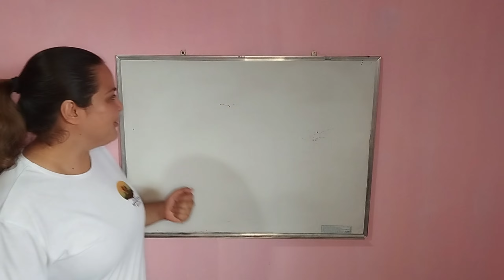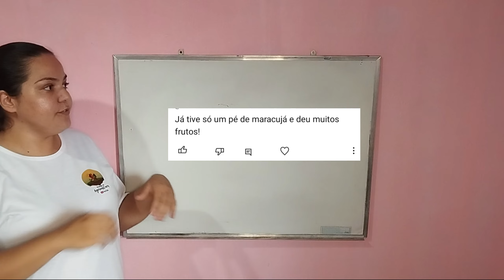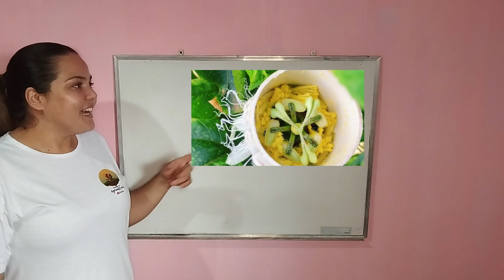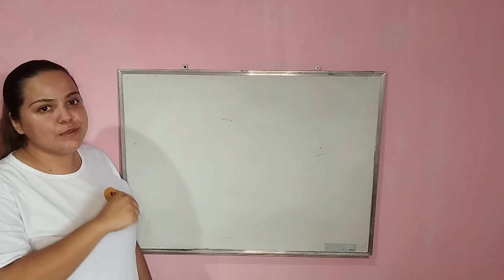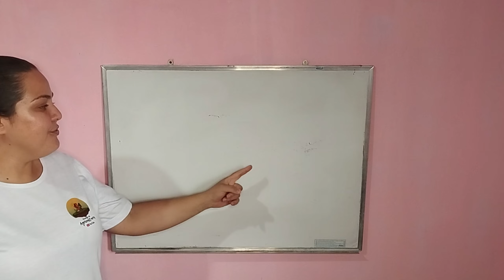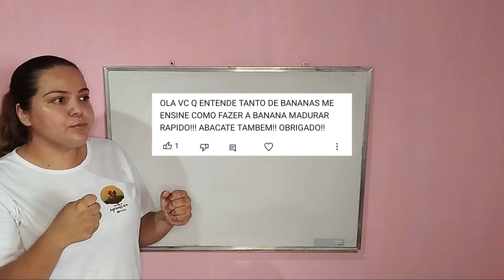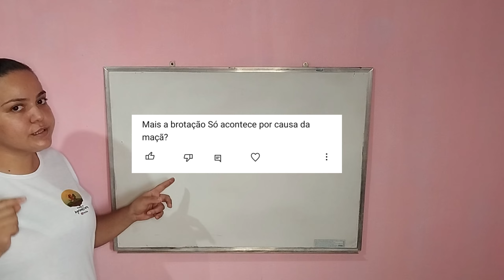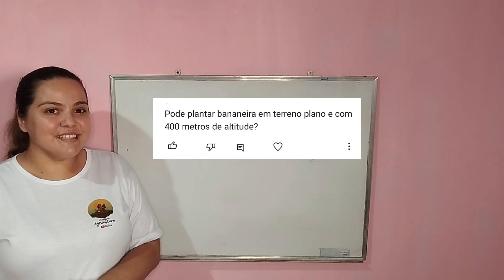Respondendo os comentários do canal vivendo de agricultura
Olá, pessoal!
No vídeo de hoje, estamos dedicando um tempo especial para responder aos comentários e perguntas de vocês, nossos queridos seguidores.
Queremos criar um espaço de troca e aprendizado contínuo, então não se esqueça de deixar seu comentário e curti esse vídeo.

Quer aprender como produzir o seu próprio adubo em casa?
📘Conheça o nosso manual para produção de adubos orgânicos ⬇️
Nele você terá acesso ao conhecimento teórico e pratico da produção de insumos como:
Biofertilizante, compostagem e vermicompostagem. Neste material você também vai adquirir conhecimentos sobre:
O ciclo da matéria orgânica, matéria orgânica no solo.

👉SIGA NOSSA PÁGINA NO INSTAGRAM (Vários conteúdos sobre agricultura)⬇️.

PARA ASSISTIR A SEGUIR :
▶️ O que PLANTAR no meu PEDACINHO DE TERRA- Episódio 1 :⬇️

SOBRE O MEU CANAL :
Meu principal objetivo é ajudar pessoas interessadas em cultivar plantas, seja para fins comerciais ou para consumo próprio. Então, vamos lá, prontos para plantar e colher frutos?